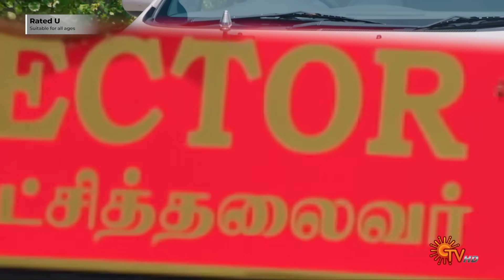Next Week in Sundari Serial | Promo | 04 Sep 2023 | Sun TV Serial | Tamil Serial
Watch the Latest Promo of popular Tamil Serial Sundari that airs on Sun TV.

Watch all your favourite serials exclusively ONLY on Sun NXT for FREE. *Free only for Indian Users.